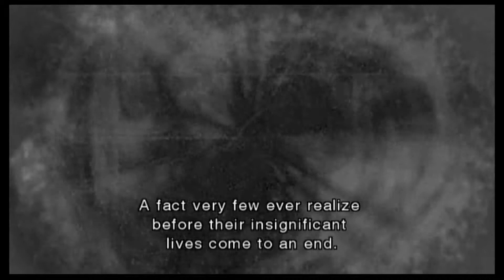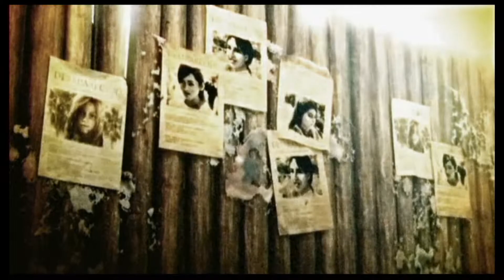Resident Evil The Darkside Chronicles walkthough_Operation Javier_Chapter 6 (Krauser campaign)